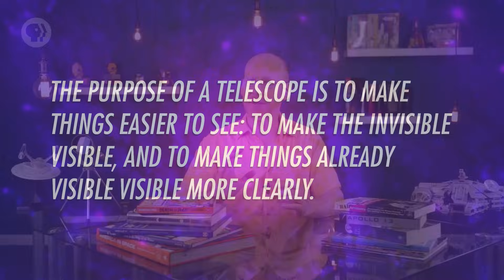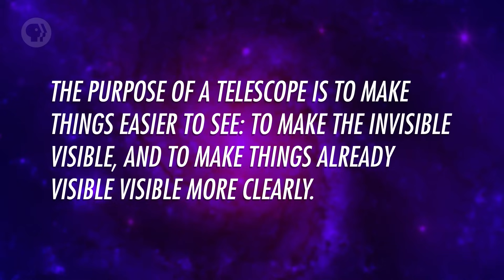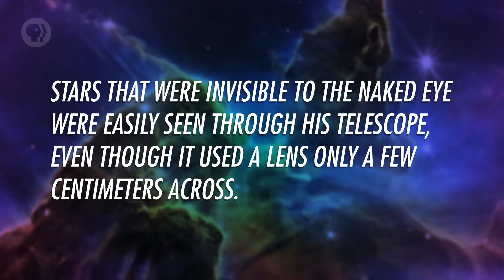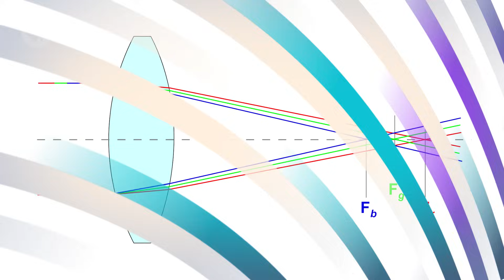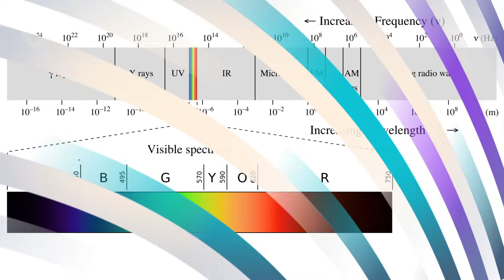Telescopes: Crash Course Astronomy #6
Today Phil explains how telescopes work and offers up some astronomical shopping advice.

Chapters:
Introduction 00:00
How do Telescopes Work? 0:47
Refraction 2:50
Magnification 3:48
Resolution 4:28
Reflectors 5:19
What Kind of Telescope Should You Buy? 6:19
Technology and the Light Spectrum 7:45
Review 11:14